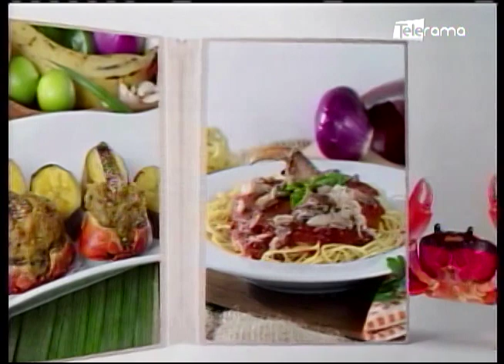Festival del Cangrejo Rojo Naranjal 2018 - Domingo 5 de Agosto